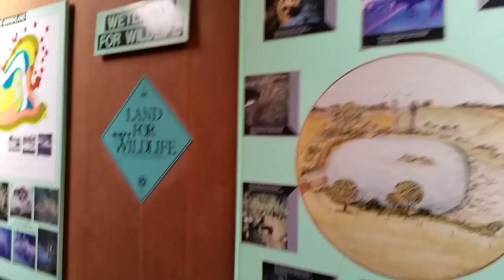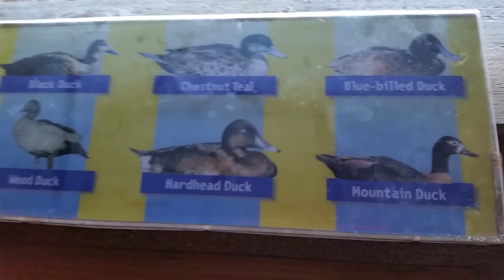Birds and Wallabies SERENDIP SANCTUARY in Lara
Jacob and the twins visit Serendip Sanctuary in Lara Victoria. It is a wildlife oasis in the Western Volcanic Plain, with a wide variety of native birds and mammals.  A visit to the sanctuary is a learning experience for all ages and one you will never forget.
 Native birds such as the Bush Stone-curlew, Brolga and Freckled Duck and native animals like the Eastern Barred Bandicoot. Birds can be seen up close from bird hides and in aviaries; preening, feeding, incubating their eggs and rearing chicks.

There are a number of short walks around Serendip that provide close encounters with wildlife. On the Wildlife Walk you might see Emus and Wallabies grazing, Brolgas trumpeting, Whistling Kites soaring overhead and Yellow-billed Spoonbills wading in shallow water.

Kids will have fun at the ponding site using dip nets to catch water bugs or maybe even a fish. They can test their bouncing skills against the resident kangaroos at the long jump pit. With so much on offer, Serendip is also an excellent place to hold a children’s birthday party.

FUN thing to do ! Things to do with the kids!